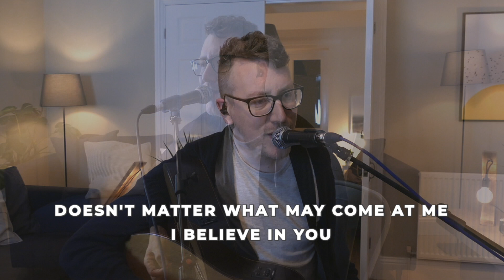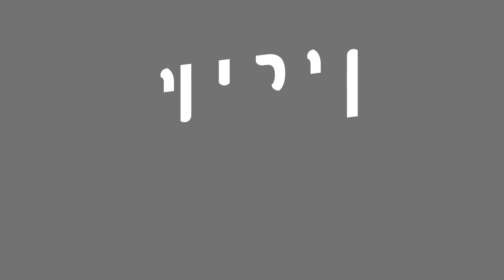Influence Church Online! - 03.05.20 (11am)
If you're new to Influence Church then welcome, it's great to have you with us! We hope this online service, encourages and inspires you to live the life God has for you!

At present, we are not currently meeting physically in any of our Church locations, due to current HM Government guidelines, but every Sunday you can join us online for Church!